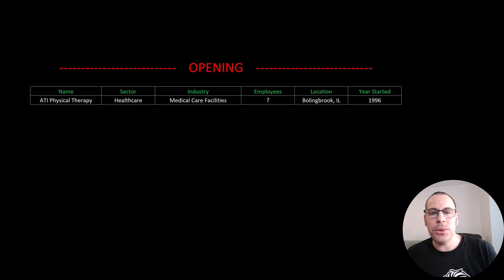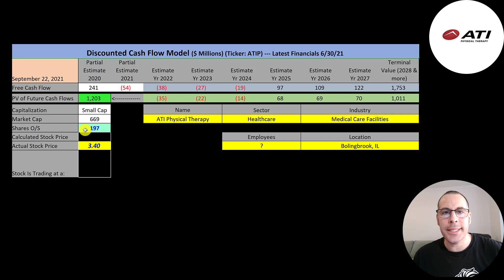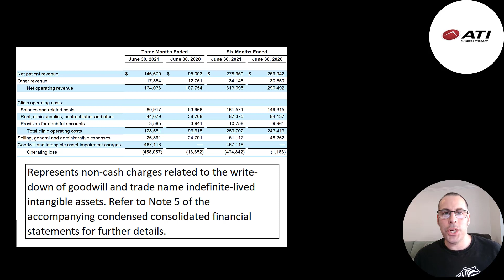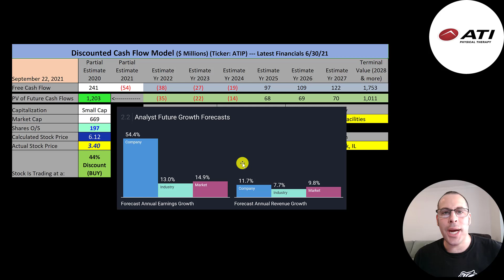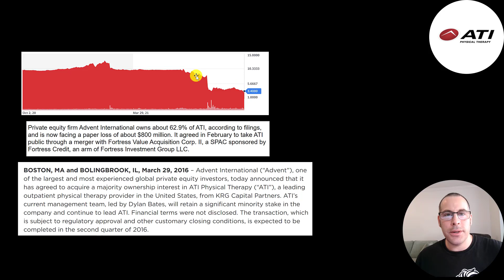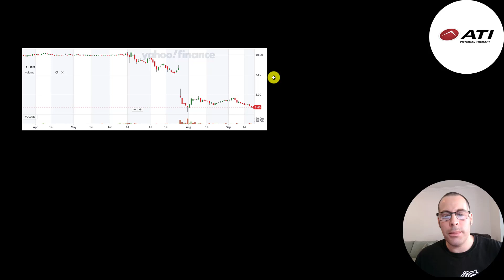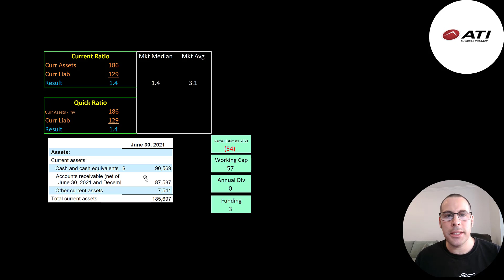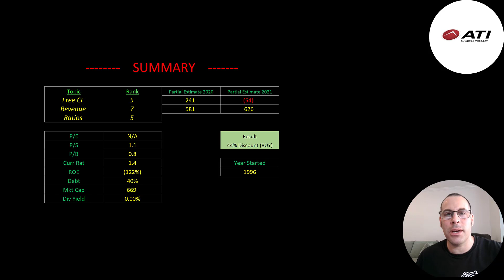ATI Physical Therapy Is The New SPAC On The Block: $ATIP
Let me show you how to sift through ATI Physical Therapy’s income statement and statement of cash flows to understand their financials really well.  We can run my discounted cash flow model together to see if the stock is a buy or a sell.  We are also analyzing the financial ratios to see how they compare to their competitors.  We will look at the debt of the company and equity.  We will also calculate the WACC (weighted average cost of capital) so we can discount the future cash flows.  Let's also look to see if the company is paying a dividend.

0:00 Opening
0:21 High Level Company Detail
1:43 Financial Review
6:00 Capital Structure
6:12 Valuation Results
7:09 More info
13:11 Financial Ratios
14:06 Competitor Analysis
14:43 Closing

- ATI Physical Therapy provides outpatient physical therapy services. It owns and operates 889 physical therapy clinics in 24 states with a staff of 5,000 physical therapists & 5mn patient visits annually.  The company offers a variety of services within its clinics, including physical therapy to treat spine, shoulder, knee and neck injuries, it also provides work injury rehabilitation services.

- The company is headquartered in Bolingbrook (bow-ling-brook), IL and was founded in 1996 (25 Years Ago)

- ATI was funded by a SPAC. A special purpose acquisition company is formed to raise money through an IPO then acquire a private business to help them go public. At the time of their IPOs, SPACs have no existing business operations or even a company they plan to acquire. SPACs have two years to complete an acquisition or they must return the fund back to investors. Fortress Value Acquisition Corp II started the SPAC & valued ATI at $2.5 billion, including debt. ATI received $645 million in cash from the merger. The company is currently trading on the NYSE